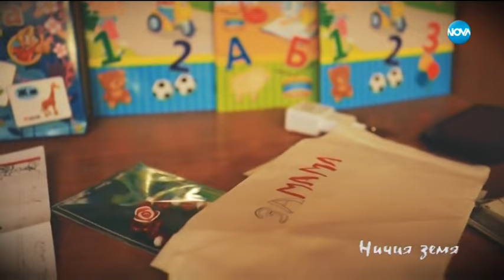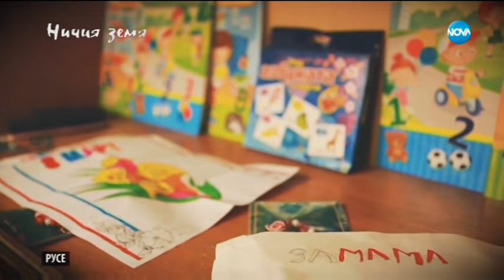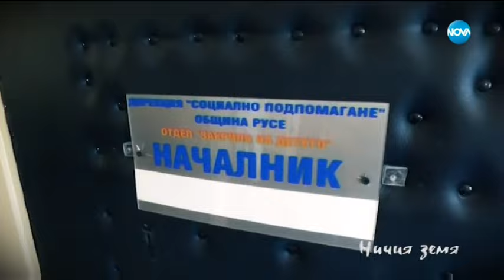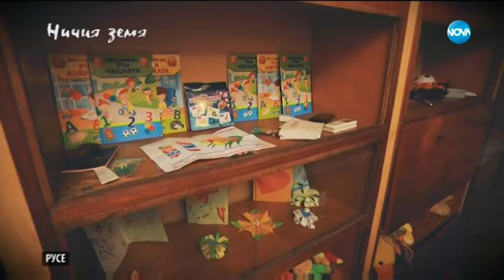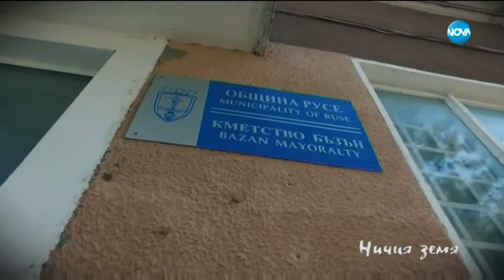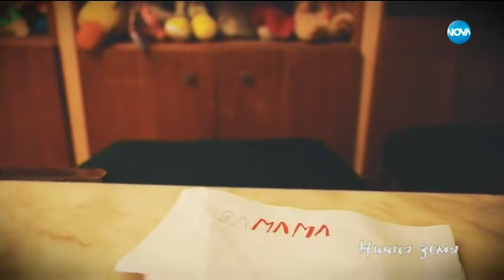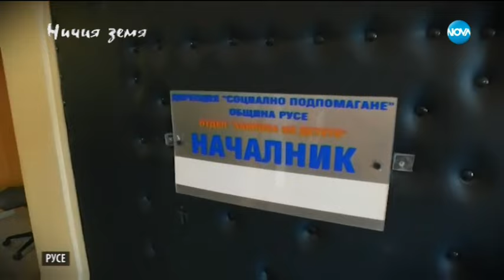Изчезваща нация в "Ничия земя" (28.04.2018)